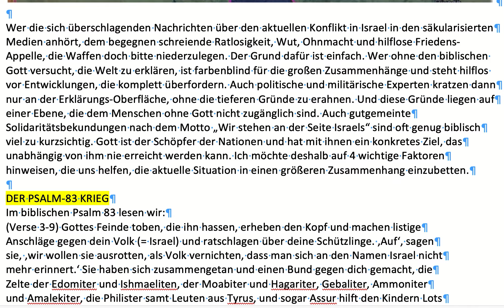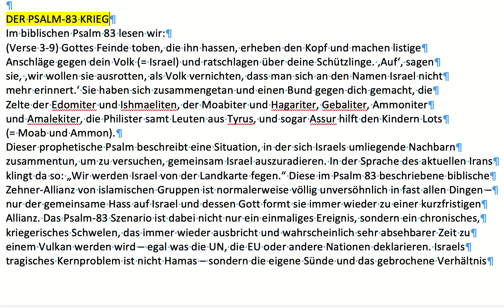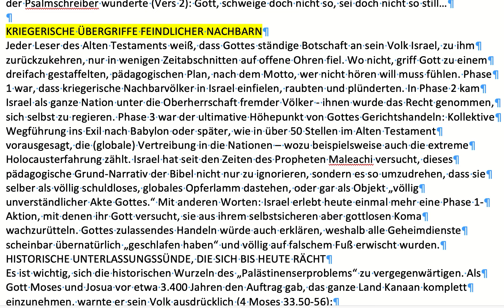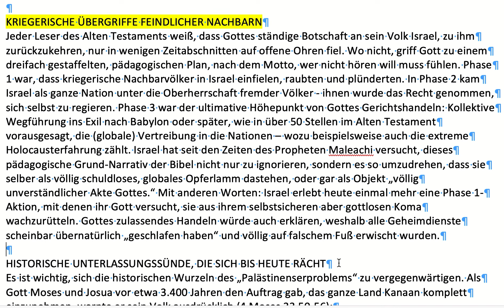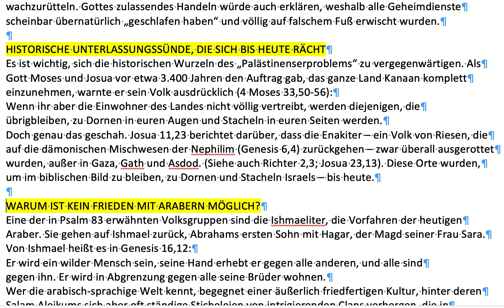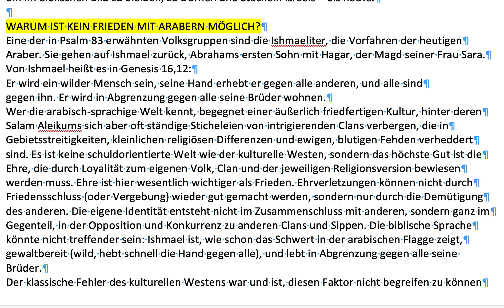Wolfgang Simson: Die aktuelle Psalm-83 Situation in Israel - Kommentar zur aktuellen Lage in Israel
Diese hervorragende Einschätzung von Wolfgang Simson ist 6 Monate alt. Sie ist zeitlos. Und egal wie man zur aktuellen Entwicklung in Gaza und zum Iran steht, die einen sehen Israel als Provaokateur, der seine Ziele geschickt verfolgt und erreicht und die anderen sehen Israel als Opfer, dass sich nur verteidigt.